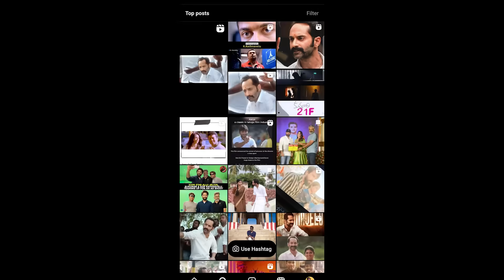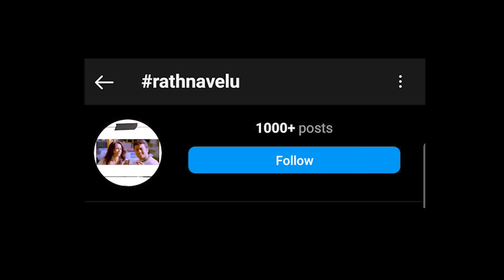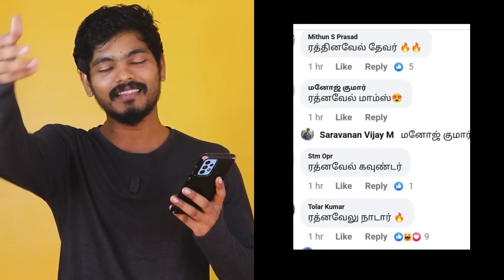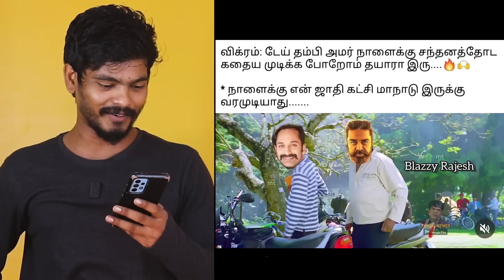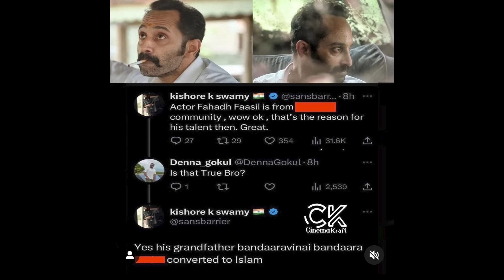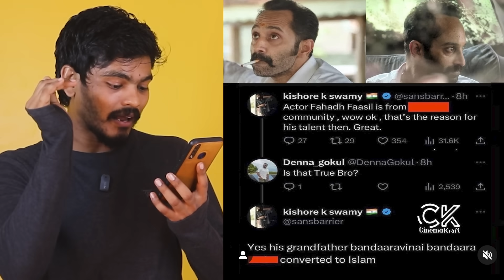Trending 💥 Rathnavelu Mass Edit 😆 | govinds thought